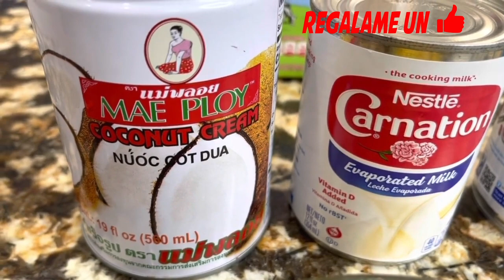Agua Fresca de Piña Colada cremosa estilo La Michoacana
Agua Fresca de Piña Colada cremosa estilo La Michoacana. Hola amigos hoy voy a compartir con ustedes una agua fresca estilo la michoacana.  en esta vida receta Te voy a enseñar Cómo hacer un agua fresca de piña colada estilo la michoacana.  esta receta fácil de agua fresca de piña colada Te va a encantar especialmente siendo una receta de verano una agua fresca deliciosa que a ti y a tu familia les encantará.  si a ti te gusta el agua fresca si a ti te gusta la piña colada sin ti te gusta las aguas frescas estilo La Michoacana esta receta es para ti.  esta receta casera te va a quedar deliciosa un agua fresca con muchísimo sabor con mucha piña y la verdad Espero y te guste a ti y a toda la familia . Así que manos a Obra!

Agua Fresca de Pina Colada cremosa Receta:

3 tazas de pińa
1 taza de azúcar
1 taza de agua
1 lata de leche condensada
1 lata de leche evaporada
1 lata de crema de coco
1 taza de leche regular
1 taza de crema para batir
2 cucharadas de concentrado de pińa
1 litro de agua
Hielo